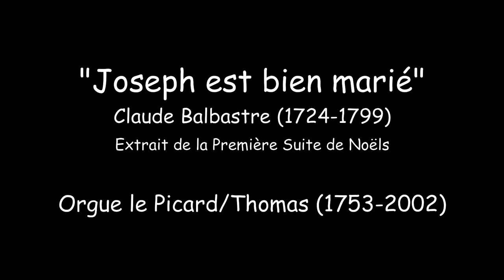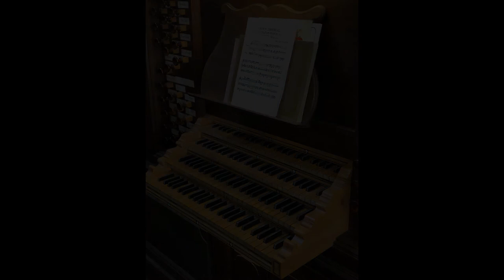Méditation musicale - Marie Petit, orgue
Méditation musicale pour le 4e dimanche de l'Avent
Enregistrée à la Basilique de Tongres

00:06 Prélude en ré mineur - J. Pachelbel - Orgue Thomas (2014)
06:16 Wie schön leuchtet der Morgenstern - D. Buxtehude - Orgue Thomas (2014)
14:28 "Joseph est bien marié" - C.Balbastre - Orgue Le Picard/Thomas (1753/2002)